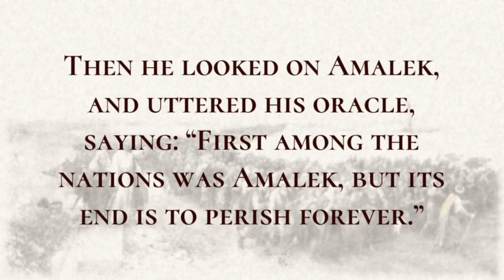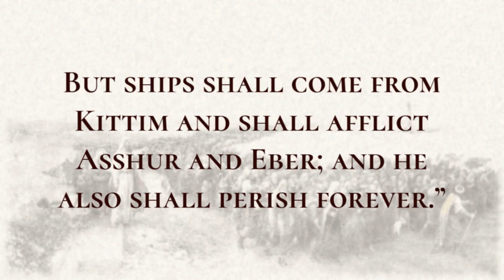Balaam's Fourth Oracle - Holy Bible, Numbers 24:15-24:25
Balaam's Fourth Oracle

So he uttered his oracle, saying: “The oracle of Balaam son of Beor, the oracle of the man whose eye is clear, the oracle of one who hears the words of God, and knows the knowledge of the Most High, who sees the vision of the Almighty, who falls down, but with his eyes uncovered: I see him, but not now; I behold him, but not near- a star shall come out of Jacob, and a scepter shall rise out of Israel; it shall crush the borderlands of Moab, and the territory of all the Shethites. Edom will become a possession, Seir a possession of its enemies, while Israel does valiantly. One out of Jacob shall rule, and destroy the survivors of Ir.” Then he looked on Amalek, and uttered his oracle, saying: “First among the nations was Amalek, but its end is to perish forever.” Then he looked on the Kenite, and uttered his oracle, saying: “Enduring is your dwelling place, and your nest is set in the rock; yet Kain is destined for burning. How long shall Asshur take you away captive?” Again he uttered his oracle, saying: “Alas, who shall live when God does this? But ships shall come from Kittim and shall afflict Asshur and Eber; and he also shall perish forever.” Then Balaam got up and went back to his place, and Balak also went his way.